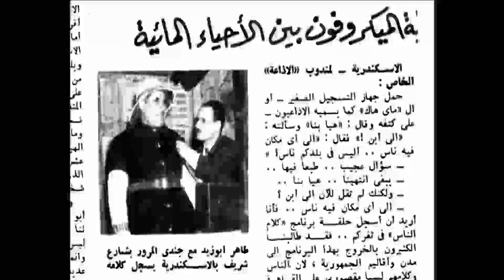فايز حلاوة وتحية كاريوك